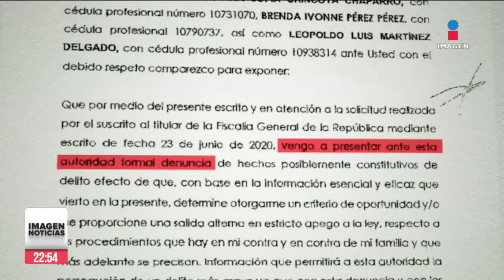Emilio Lozoya se siente traicionado por el presidente López Obrador | Ciro Gómez Leyva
CiroEnImagen A 3 años de la extradición de EmilioLozoya a México, el ex titular de Pemex dice que el aumento del 200% en el acuerdo reparatorio por el caso de Agronitrogenados, es “inmoral, ilegal y raya en la extorsión”.